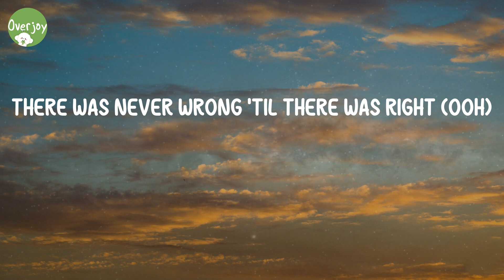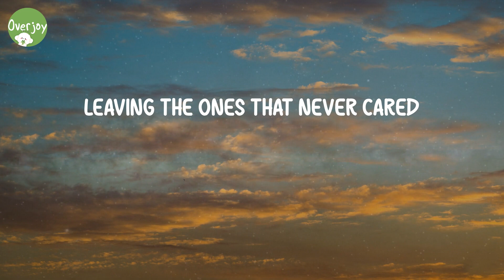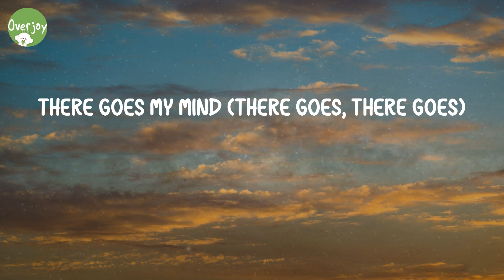Bones - Imagine Dragons (Lyric Video)